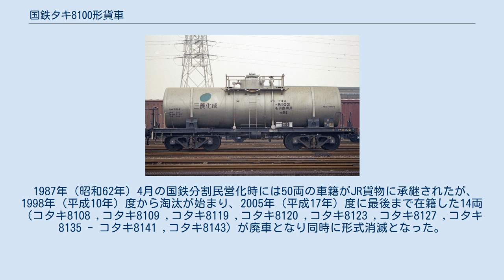国鉄タキ8100形貨車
本形式は、希硝酸専用の30t 積タンク車として1960年（昭和35年）3月31日から1970年（昭和45年）9月29日にかけて54両（コタキ8100 - コタキ8149 ,コタキ28100 - コタキ28103）が、新三菱重工業（社名はその後三菱重工業に変更）、日立製作所、富士重工業の3社で製作された。
 本形式の他に希硝酸を専用種別とする形式には、タ2100形、タム2100形、タム5500形、タサ3300形、タキ10700形、タキ10950形、タキ12050形の7形式があった。
 落成時の所有者は、三菱化成工業（その後三菱化学へ社名変更）、旭化成工業、日産化学工業、日本石油輸送、新日本窒素肥料（現在のチッソ）、宇部興産、日本水素工業（その後日本化成へ社名変更）の7社であった。
 1974年（昭和38年）5月10日に日本石油輸送所有車3両（コタキ8114 - コタキ8116）が住友化学工業へ、1974年（昭和49年）4月26日に三菱化成工業所有車1両（コタキ8106）が日本化成へ、1975年（昭和50年）7月28日にチッソ所有車1両（コタキ8117）が藤本産業へ、更に同車は1979年（昭和54年）12月1日に旭化成工業へ、1978年（昭和53年）9月19日から1984年（昭和59年）8月30日にかけて旭化成工業所有車4両（コタキ8148 - コタキ8149 ,コタキ28100 - コタキ28102）が日本陸運産業へ、それぞれ名義変更された。
 1979年（昭和54年）10月に制定された化成品分類番号では、侵81（侵食性の物質、腐食性物質、危険性度合2（中））が標記された。
 ステンレス鋼（SUS304）製のタンク体を持ち荷役方式は、タンク上部のマンホールからの上入れ、液出管と空気管使用による上出し方式である。
液出管と空気管はS字管を装備している。
 車体色は銀色（ステンレス地色）、寸法関係はロットによる差異があり以下一例を示す。
全長は9,500 - 9,600mm、全幅は2,535mm、全高は3,748mm、台車中心間距離は5,500mm、実容積は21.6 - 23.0m3、自重は14.0t、換算両数は積車4.5、空車1.6であり、台車はベッテンドルフ式のTR41C、TR41D-4である。
 1987年（昭和62年）4月の国鉄分割民営化時には50両の車籍がJR貨物に承継されたが、1998年（平成10年）度から淘汰が始まり、2005年（平成17年）度に最後まで在籍した14両（コタキ8108 ,コタキ8109 ,コタキ8119 ,コタキ8120 ,コタキ8123 ,コタキ8127 ,コタキ8135 - コタキ8141 ,コタキ8143）が廃車となり同時に形式消滅となった。